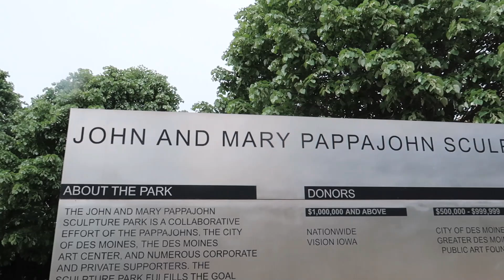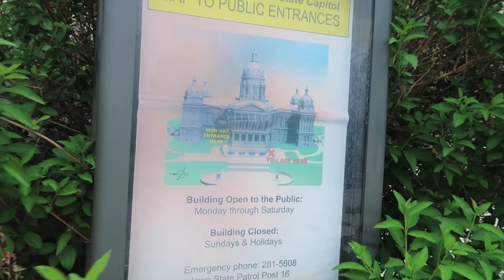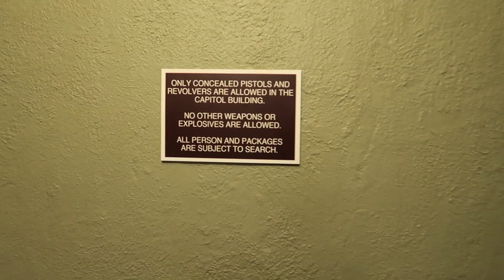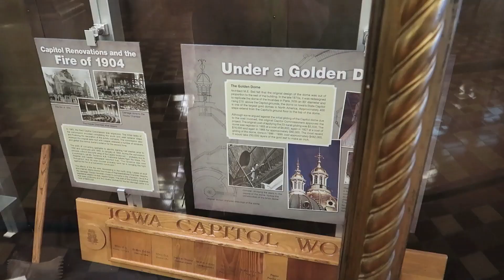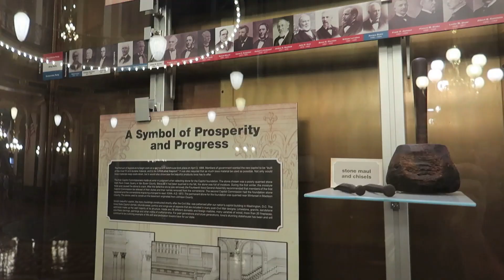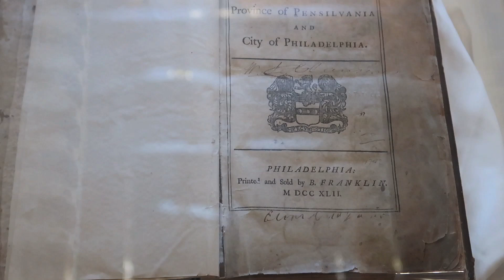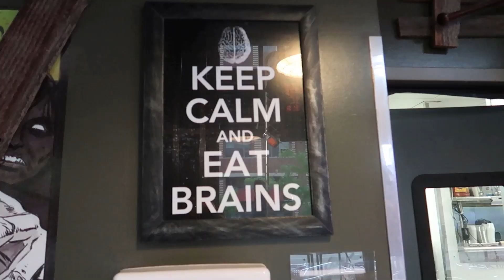DES MOINES: I Explored the BEST and WORST Parts of the City - This Is What I Found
We visited Iowa's capital city Des Moines. The city, first settled by French explorers, lies on the Des Moines River at its juncture with the Raccoon River. Situated in the heart of the Corn Belt, it's Iowa’s most populous metropolitan area. While there, I explored the beautiful downtown and the incredible Papajohn Sculpture Park. I then took a drive through the city's most dangerous neighborhood, as well as one of it's safest. With the wife in tow, we toured the state capital building and enjoyed dinner at a cool zombie themed bar.